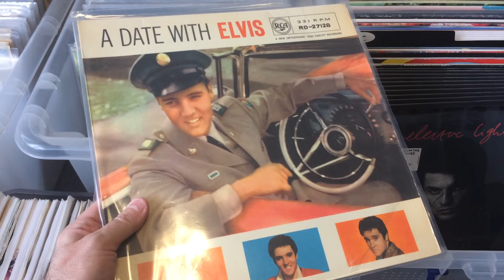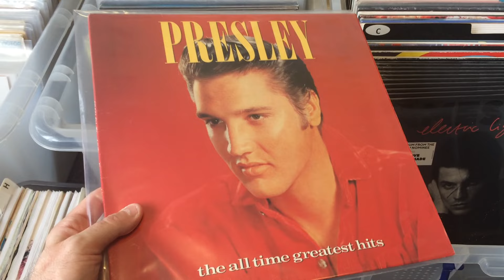I spent the weekend looking for VINYL ALBUMS! These are my finds... | Planetearthrecords.co.uk